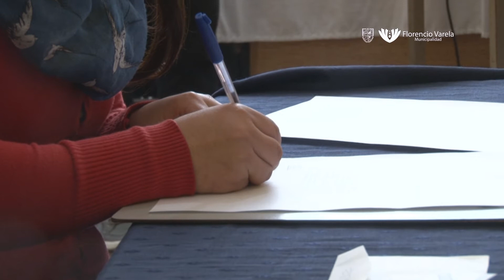Alumnos del secundario harán pasantías en el Municipio